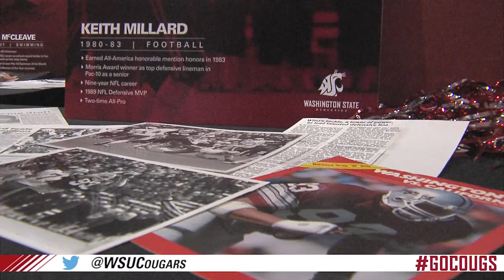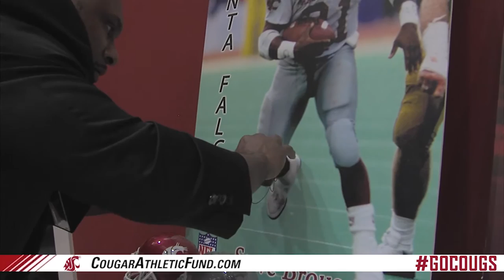Hall of Fame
(Originally published on 09/23/2015) Take a closer look at the 2015 WSU Athletics Hall of Fame ceremony.